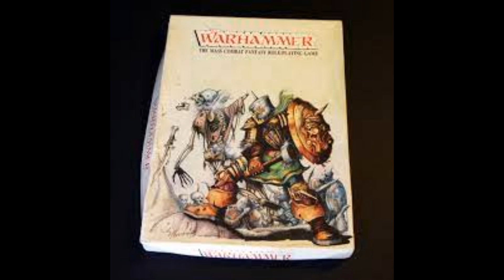What is Warhammer? A brief introduction to Warhammer Fantasy Battles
Not all of us remember Warhammer from the first time round.  If you are new to the game but still excited for the Old World, here's what its all about...